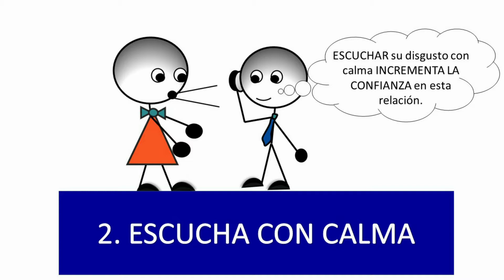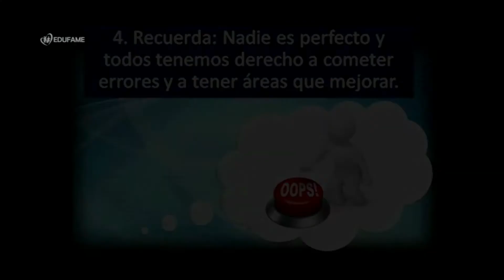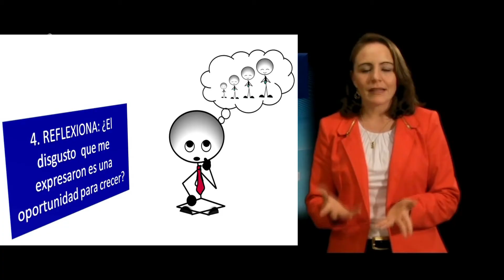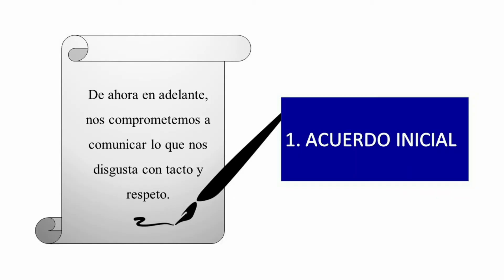¿Qué hacer cuando alguien me expresa un disgusto?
Tan importante es saber qué hacer cuando tú sientes disgusto, como saber qué hacer cuando un ser querido te expresa su disgusto. Conoce estos pasos en la segunda parte de la historia de carlos y laura.